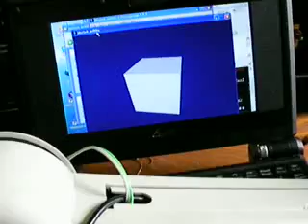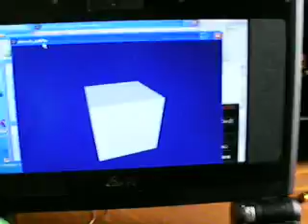articular angle sensor